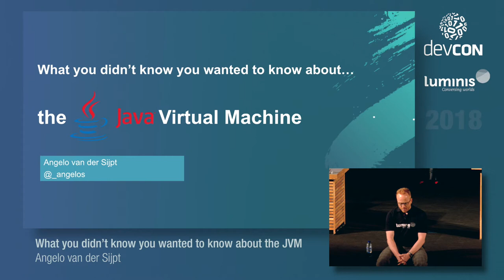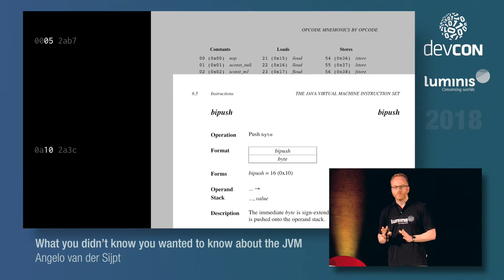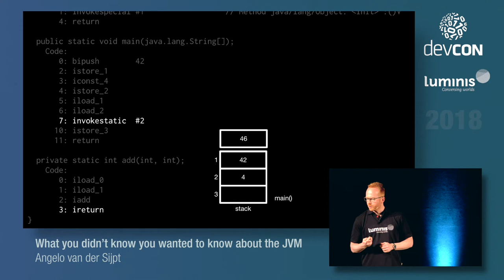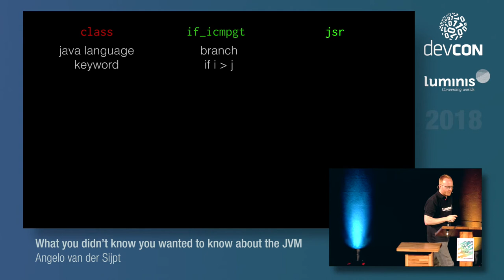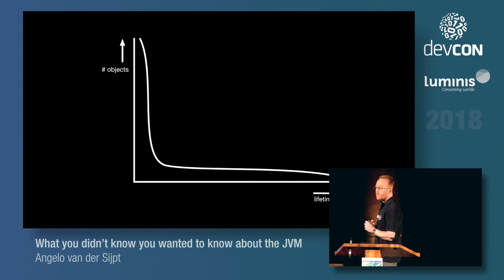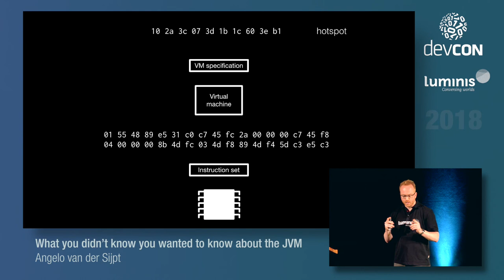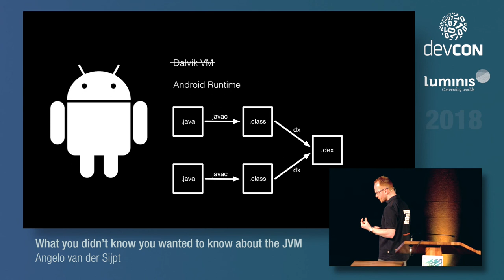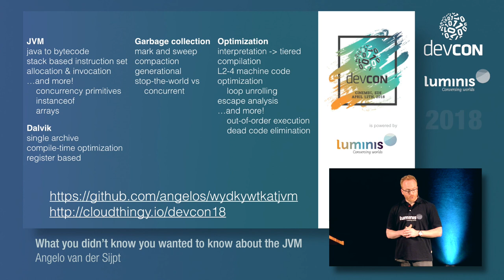What you didn’t know you wanted to know about the JVM - Angelo van der Sijpt [Luminis DevCon 2018]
What you didn’t know you wanted to know about the JVM
The Java Virtual Machine is a marvel of modern technology, and arguably the biggest asset that Oracle acquired when buying Sun. But have you ever thought about the small miracles that happen when you use it? We will give you an appreciation of this VM by going into the compilation process and how bytecode is interpreted, visit some of the levels of optimization, and take a look at the garbage collector. To top it all of, we’ll have a short detour to the Dalvik VM, and show how its constraints lead to different tradeoffs.

ANGELO VAN DER SIJPT
Fellow at Luminis /Eindhoven
Angelo is a Fellow at Luminis Eindhoven, with a specialty in Connected Devices and Security. He has experience in technology as an engineer and architect, ranging from Java to Ruby to iOS with some agile coaching thrown in for good measure. Nowadays, his main question is “are we providing what our customer needs,” both in starting and ongoing projects. Angelo is active in consulting, architecting, engineering, coaching and training in all parts of the software engineering process, and is inordinately proud of his Wireshark skills.